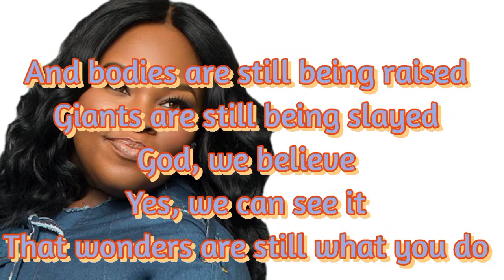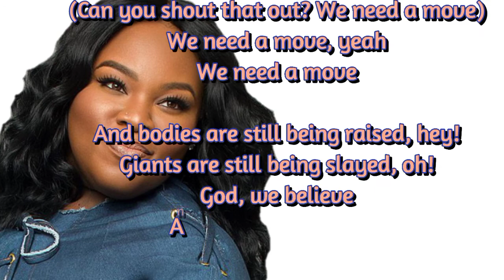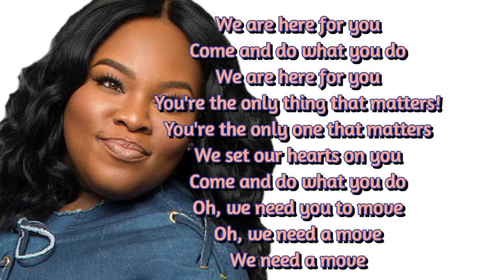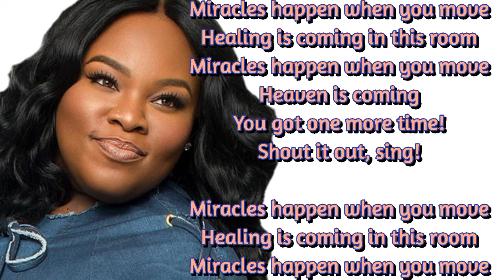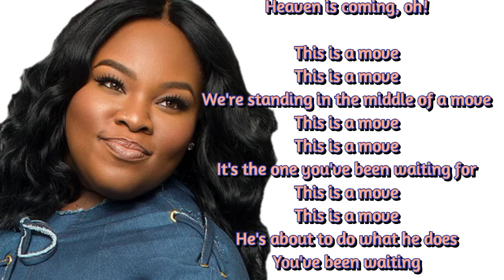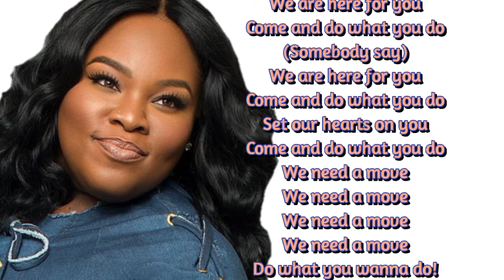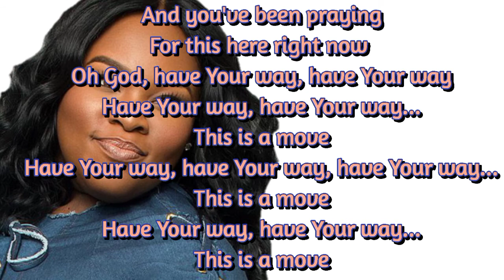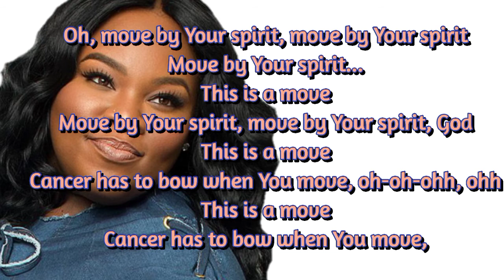TASHA COBBS LEONARD-THIS IS A MOVE(LYRICS)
Artiste:TASHA COBBS LEONARD